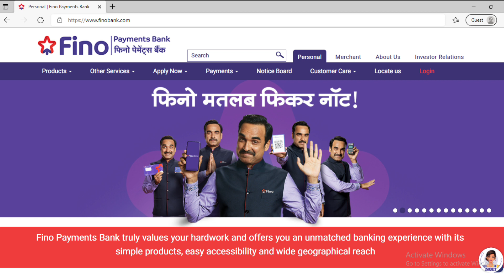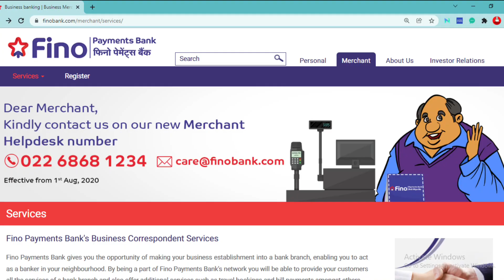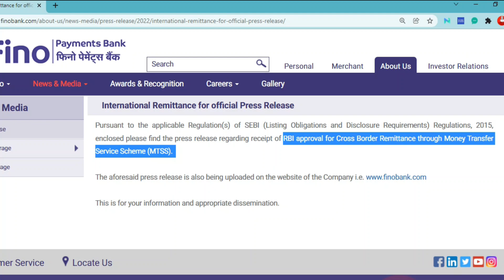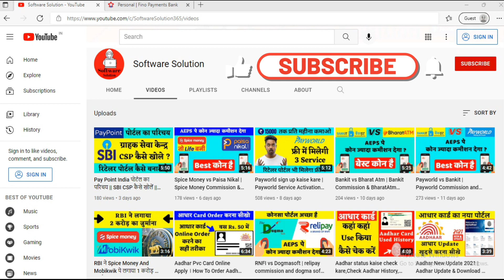Open Account in fino payment bank - Fino Payment Bank Update | International Money Transfer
पसंद आने वाले वीडियो 🔥 👇 (Best Free Aeps Commission provider 2021)
🔥 Device खरीदने की लिंक🔥 👇
1. Mantra Device + 1 Year Free RD Service
2. Morpho Device + 1 Year Free RD Service
3. Tatvik Device + 1 Year Free RD Service
4. Secugen Device + RD Services
5. Startek Device + RD Services